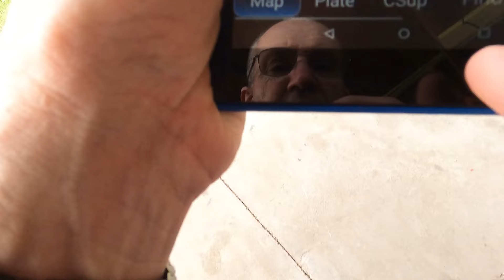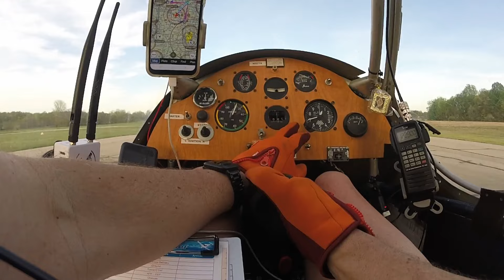Trip to Allegan county airport wih different view included.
Another flight to the South West Airport.